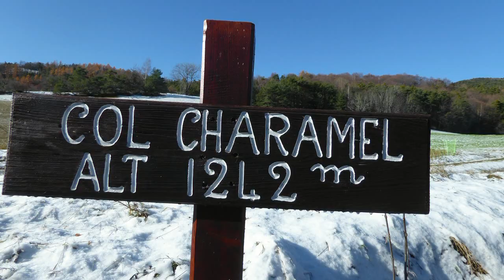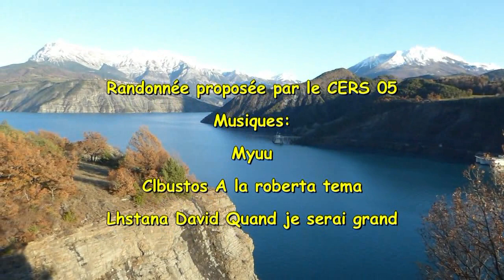Clot la cime de la Bréole 03 12 19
Après une sortie raquette, sortie pédestre au dessus du barrage de Serre Ponçon.

Une vue magnifique sur le barrage , la retenue d'eau coté Durance et le val de Durance

L'occasion de reparler du barrage et découvrir le village de la Bréole